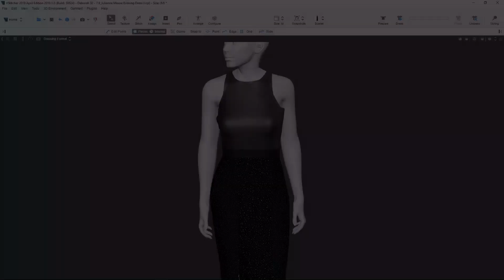The first software to integrate Rendering (PBR)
Native Physical-Based Rendering (PBR) material system integration for state-of-the-art material renderings. PBR makes material renders more robust, enabling a realistic look of materials in real-time 3D including metallics, velvet, glitter and many more. PBR materials were originally developed by Disney and are used in professional pipelines for films and animation. We are proud to be the first apparel-focused software to integrate this advanced and robust material system.